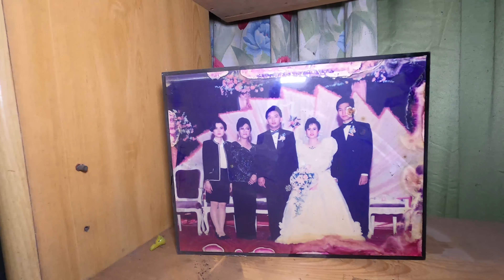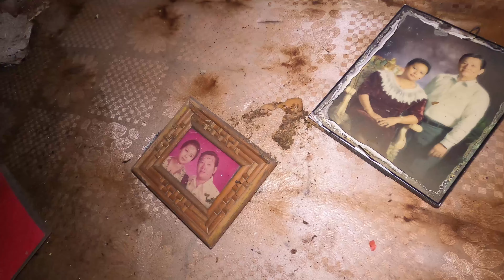VILLA BERDARAH | JANGAN KESINI‼️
Guys, kali ini Baks berada dijawa barat nih, tepatnya dicipanas.
kalian pernah gak sih menghampiri tempat yang menyeramkan bukan karena setan, melainkan dulunya tempat tersebut dihuni oleh saikopat..?
so creepy.

Kita langsung sikat aja dibalikMalam..
Go Dare To Explore.

ID BIGO:
Baks888

ID TIKTOK:
baks_888